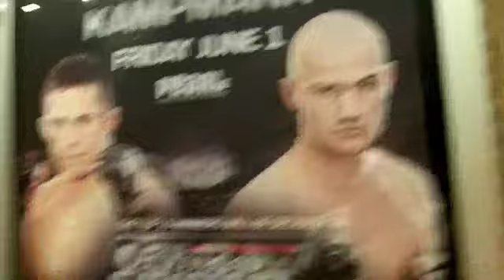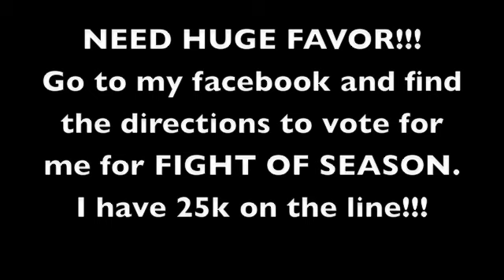Myles Jury 1st week out of TUF Live, ready to fight at Finale!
I, Myles Jury, just got out of the Ultimate Fighter Live and in the house for 13 weeks.